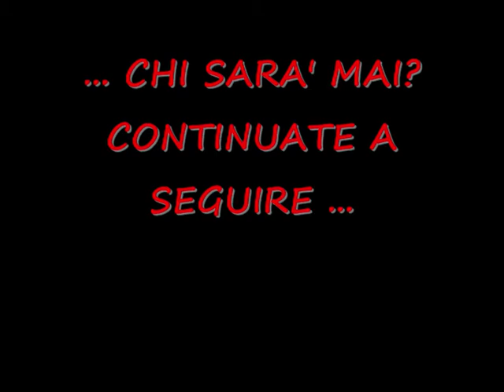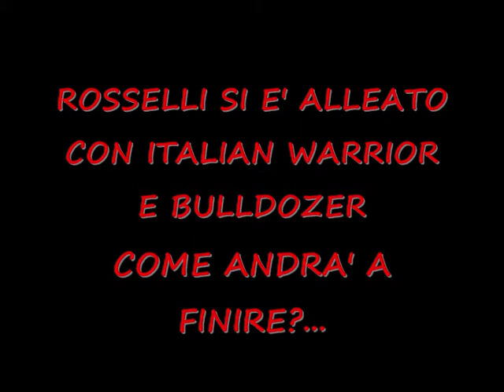La Selezione Naturale presents Giovanni "Romeo" Roselli in U.I.W.